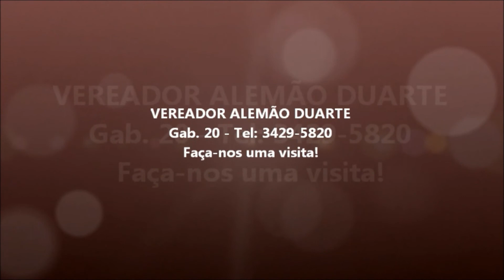Vídeo 2 Janeiro de 2013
Vídeo mensal com resumo das ações do nosso mandato - Janeiro de 2013 - Vídeo 1.